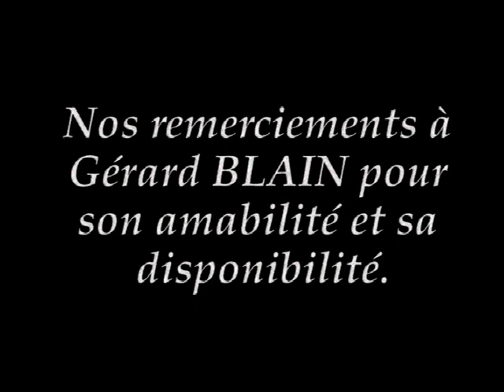La leçon de cinéma de Gérard Blain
Éditions Platypus, 2004.